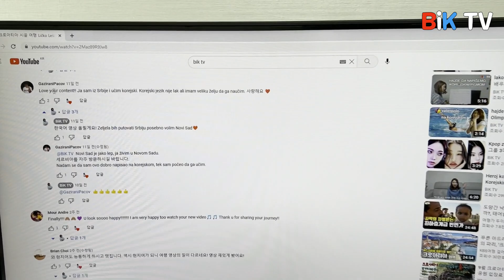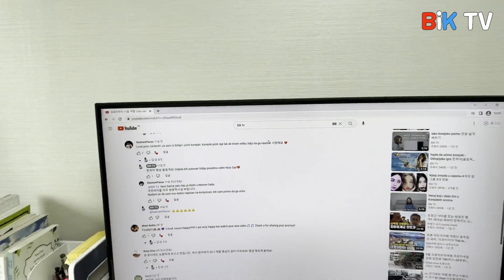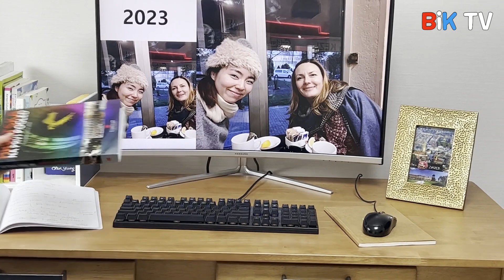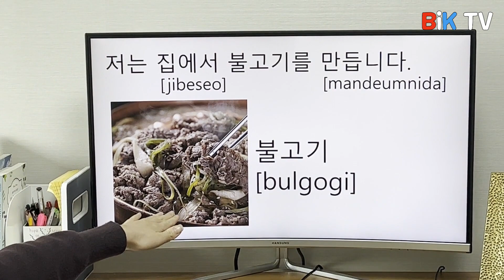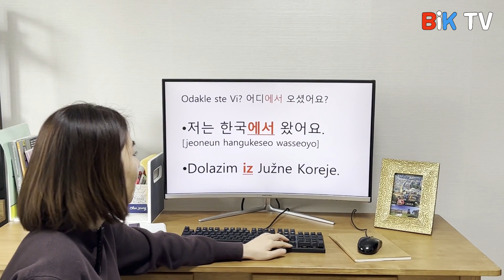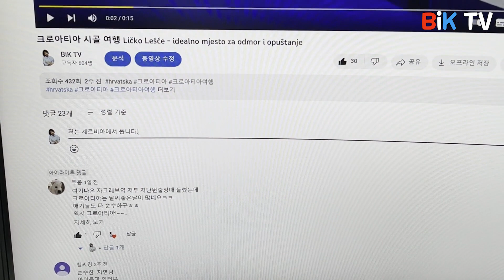Hajde da učimo Korejski! Odakle ste Vi?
Korejska Gramatika